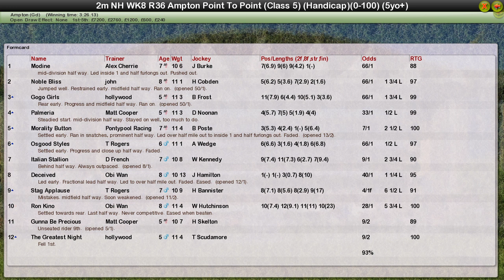Nh Wk8 R36 Ampton Point To Point